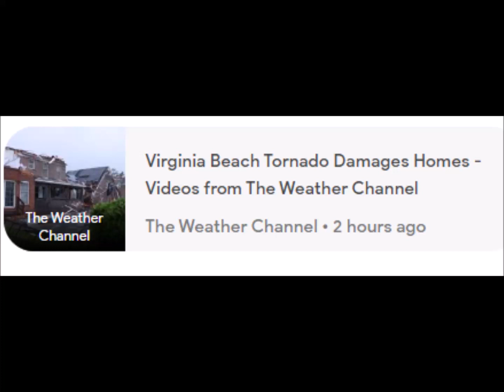WPBF Palm Beach Gardens tornado ranked EF2, winds of 130 mph